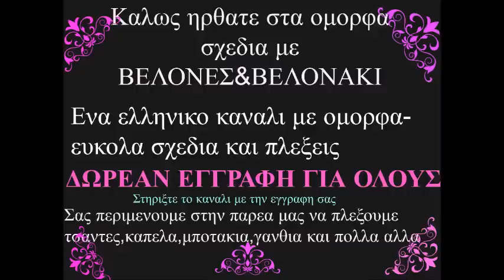πλεκτο σχεδιο με βελονες *ΔΥΧΡΩΜΕΣ ΠΕΡΛΕΣ *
Σε αυτο το βιντεο μαθενουμε να πλεκουμε ενα παρα πολυ ευκολο και ομορφο σχεδιο με βελονες...μποιαζει με μικρες περλες...ιδανικο και για αρχαριους...
Ελατε και στην παρεα μας στο Facebook